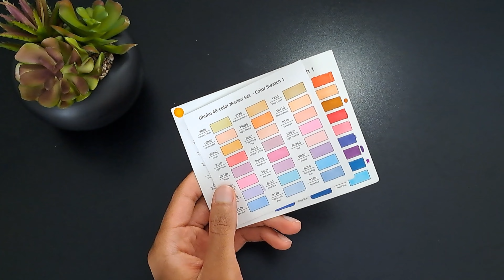I ONLY USED RED ❤💔// Using One Color Challenge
[Red as a Cute Character]
Hey, there hatchlings! I hope you enjoy the video, grab your sketchbook or a snack and let’s draw!

my oc story~ COMING SOON
@Sweet Sailor Sketches
@Cartoon Dude Doodles
@Mofu Bun's Art

[editing]
~Galaxy A53 (filming)
~Capcut(editing)
~Mixoo Stylus